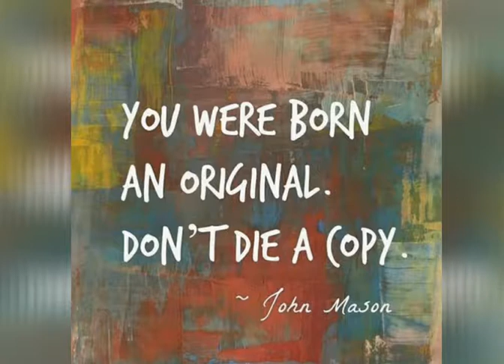सुप्रभात संदेश💐 (5 अगस्त 2020)